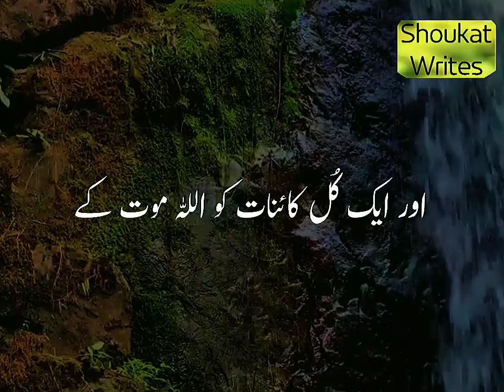Molana Tariq jameel short status .